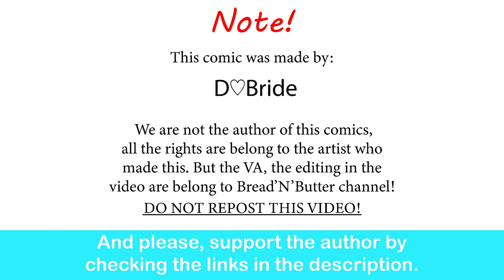Resident Evil: Tough Guy | D♡Bride comic dub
Ada did the right thing!